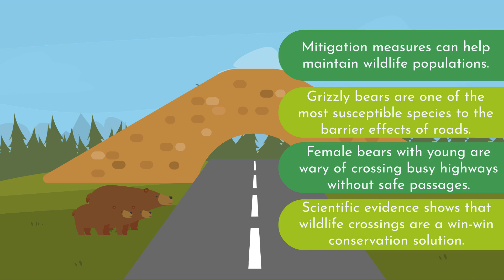Why Does the Bear Cross the Road?